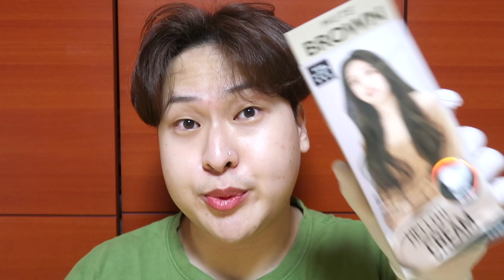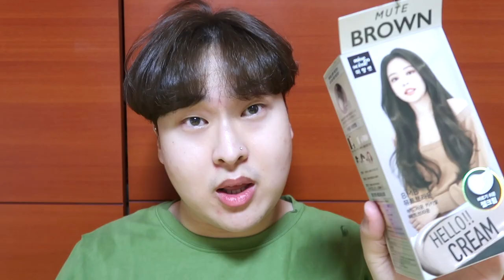탈색없이 염색으로 붉은기 빼기 가능할까⁉️헬로크림 매트 브라운 셀프염색(탈색❌)